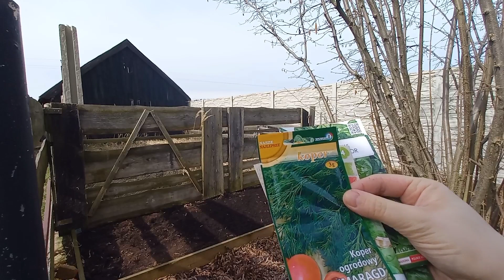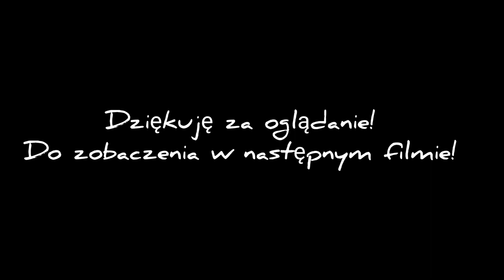Rozruch ogródka, szpinak, cebula dymka